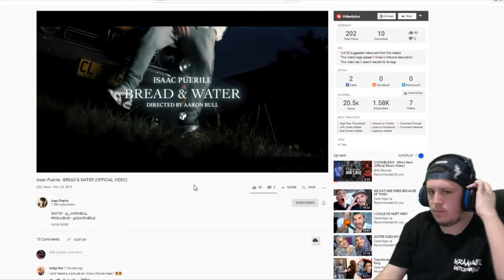Kraayziie Reacts To Isaac Puerile - BREAD & WATER